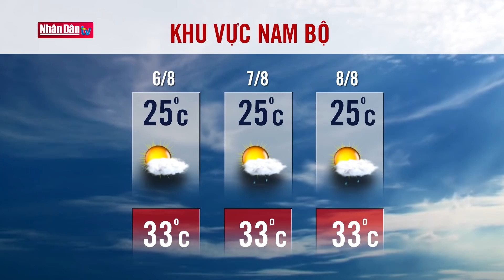Dự báo thời tiết hôm nay mới nhất ngày 6/8/2021 | Dự báo thời tiết 3 ngày tới